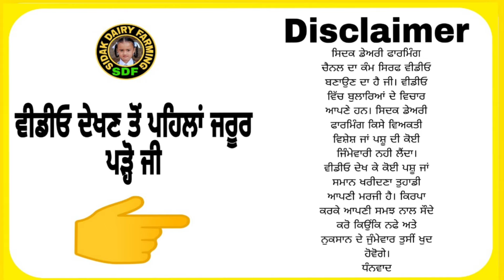Two Cows For Sale, 2 ਗਾਵਾਂ ਵਿਕਾਊ